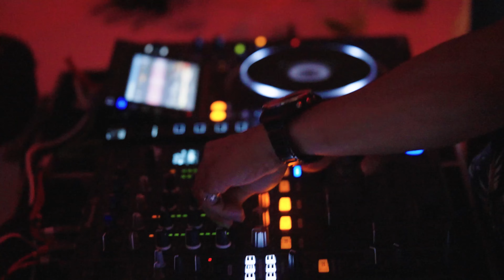Advertising | Seven Marine Phuket | Joy Day Trip | Spot 1.30 Min